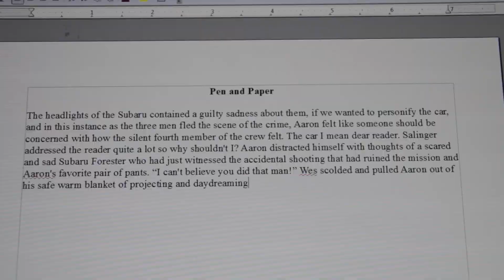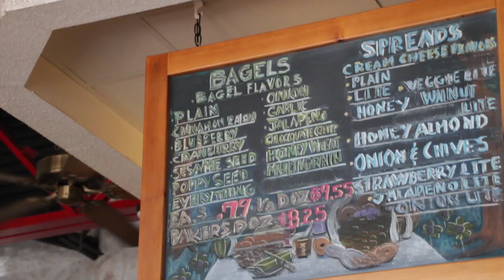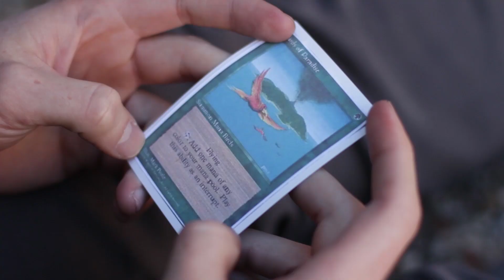The Romantics Pilot pt. 4 Burned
The second part of "Burned" and final part of the Pilot.